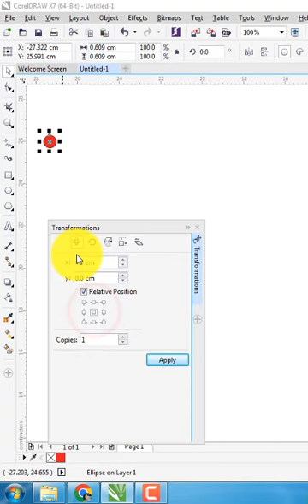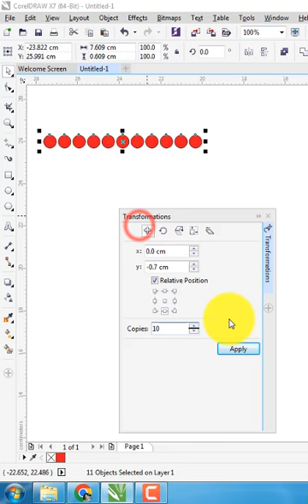Nhảy copy đối tượng sao cho đúng trong corel